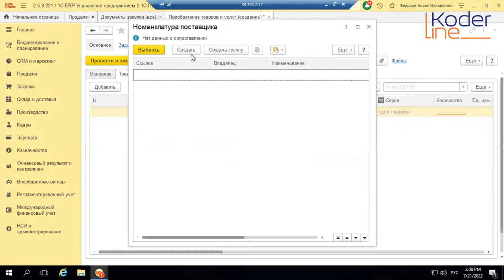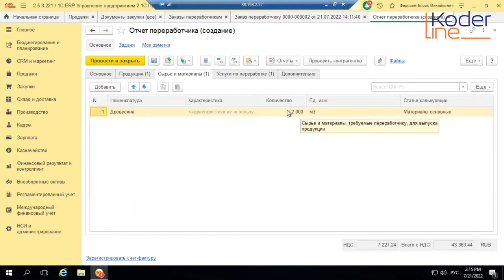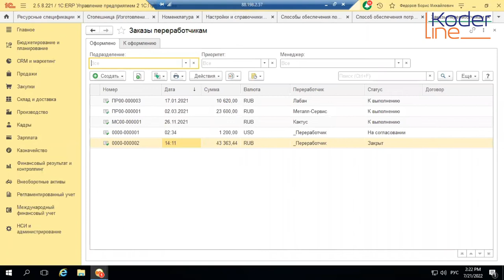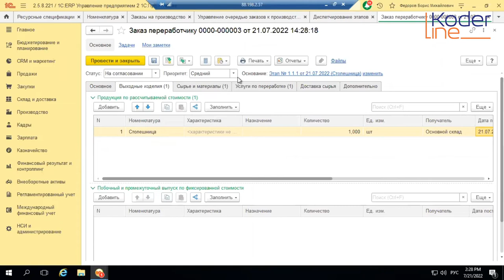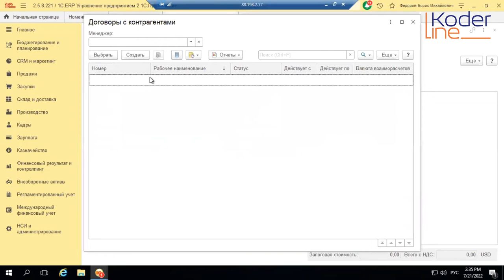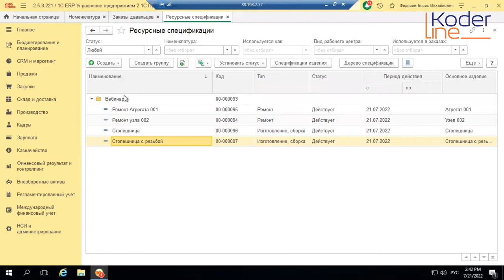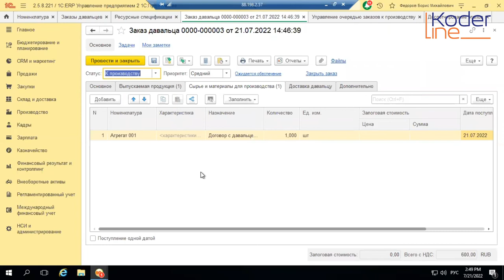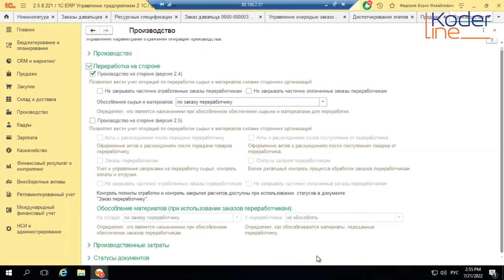Вебинар «1С:ERP. Давальческие операции»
Компания «Кодерлайн» провела вебинар «1С:ERP. Давальческие операции»

Целевая аудитория
сотрудники организаций, отвечающие за учет и планирование производства в 1С:ERP

Описание
1С:ERP Управление предприятием – предусматривает возможность оформления давальческих операций – как в варианте приема в переработку, так и в варианте передачи переработчику.

В ходе вебинара на практических примерах будет рассмотрен порядок планирования давальческих операций, а также продемонстрированы некоторые нюансы использования давальческих схем, в частности особенности обособления ТМЦ.

В версии 2.5.8 в 1С:ERP было внесено несколько изменений, связанных с давальческими схемами. Эти изменения также будут рассмотрены в ходе вебинара.

Программа
1.       Общая схема давальческих операций. Особенности НСИ
2.       Прием в переработку
3.       Передача в переработку
4.       Обеспечение и обособление
5.       «Нестандартные» ресурсные спецификации
6.       Что нового в 2.5.8